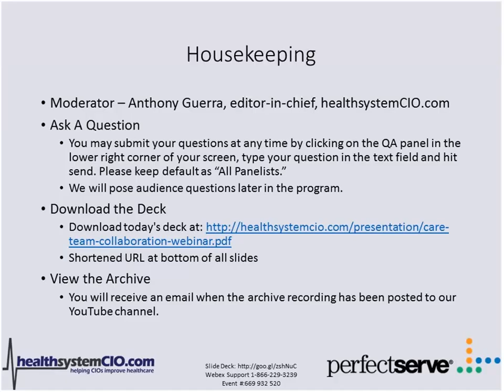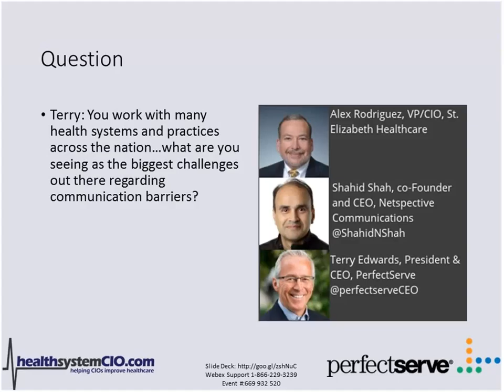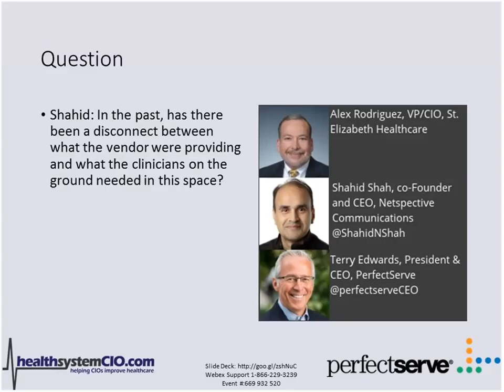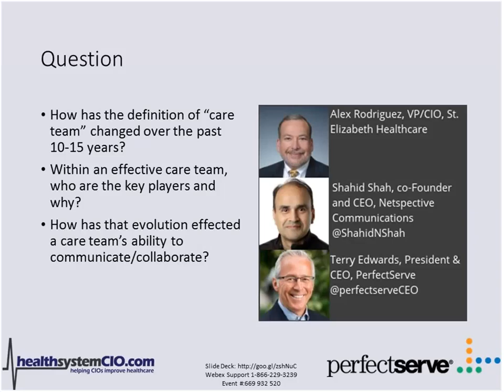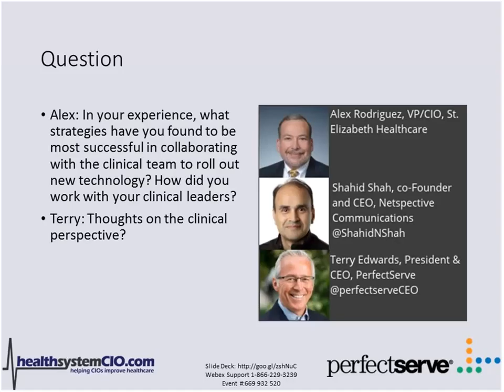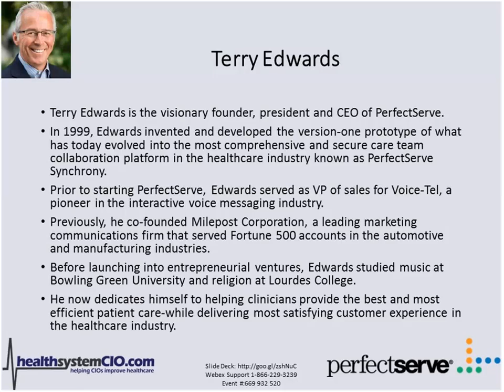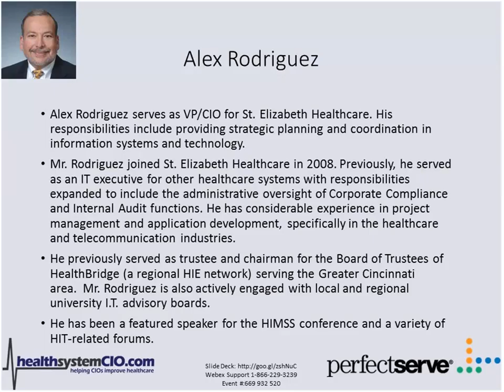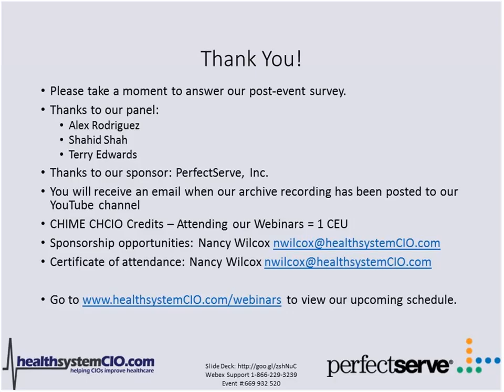Care Team Collaboration – Let’s Talk IT and Clinical Strategies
PerfectServe sponsored a healthsystemcio.com All Stars Panel roundtable discussion featuring Alex Rodriguez, VP & CIO, St. Elizabeth Healthcare; Shahid Shah, co-Founder and CEO, Netspective Communications; and Terry Edwards, President & CEO, PerfectServe.  They spoke about the IT and clinical pieces to a successful care team, the evolution and the future of healthcare and their own experiences and lessons learned through it all.